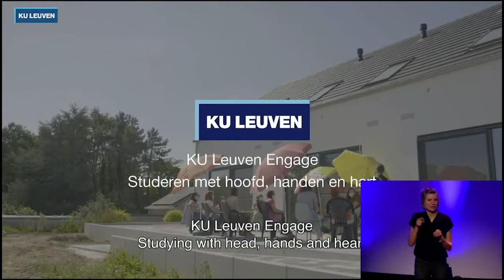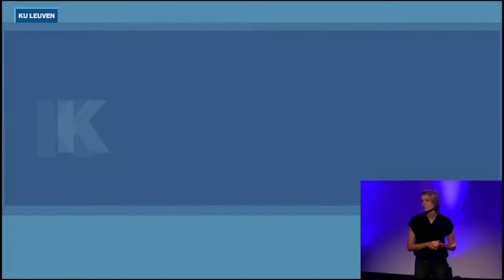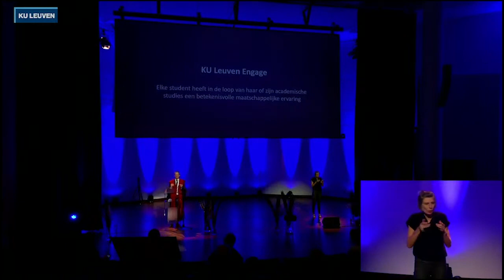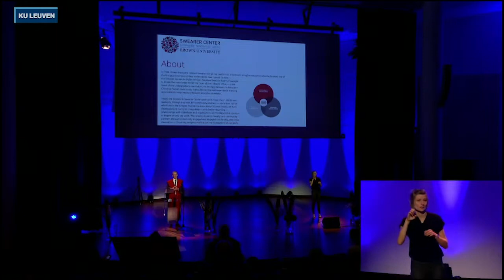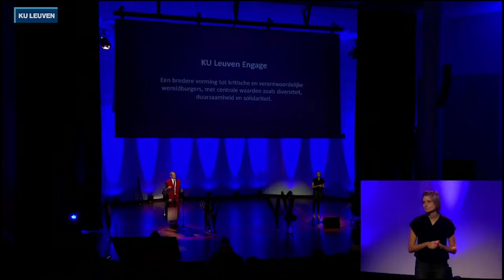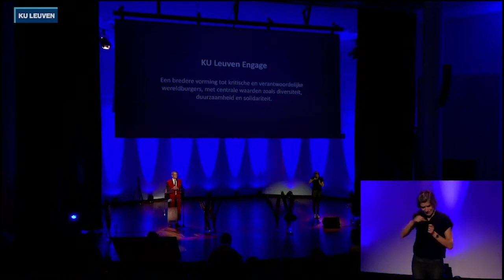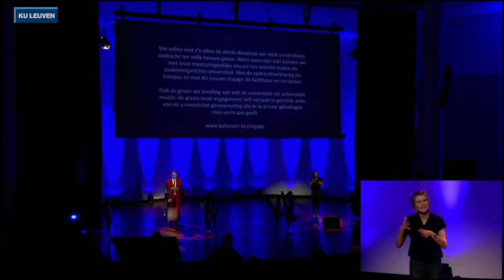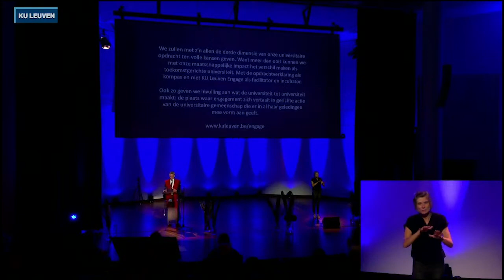Openingsrede rector Luc Sels